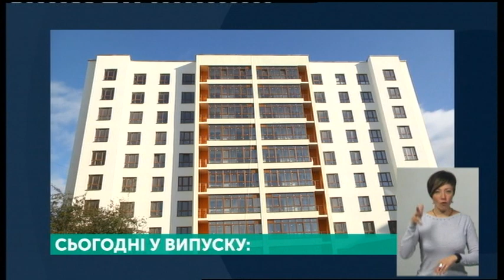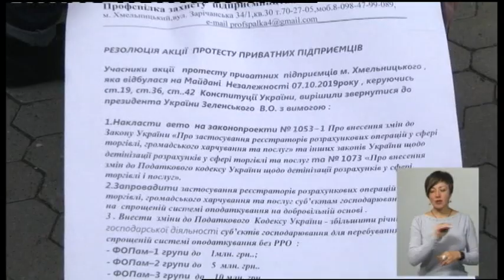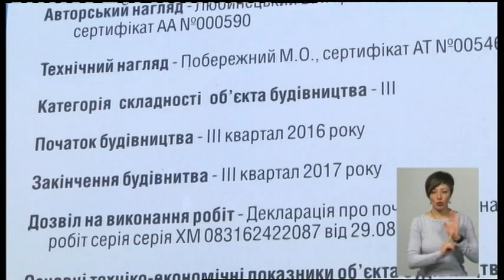07.10.2019. Новини. 19:00